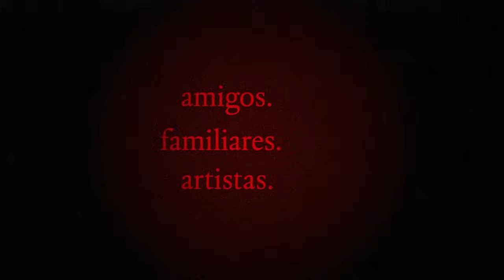Orgulho LGBTQIA+ através da música - Gloria Gaynor e os anos 80 por As Baías (Ep.4)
Na Semana do Orgulho LGBTQIA+, o 4º episódio traz a história dos anos 80 e da representatividade do hino "I Will Survive" da Gloria Gaynor narrada pelas Baías. ❤️🧡💛💚💙💜

Ficha técnica - vídeo 4:
Narrador: As Baías
Pesquisa: Bruno Tavares
Roteiro: Bruno Tavares, Leo Nunes, Luiza Campos, Natalia Pinheiro, Mari Paulino, Thales Vasconcelos
Design e animações: Bruno Tavares e Vinicius Harder